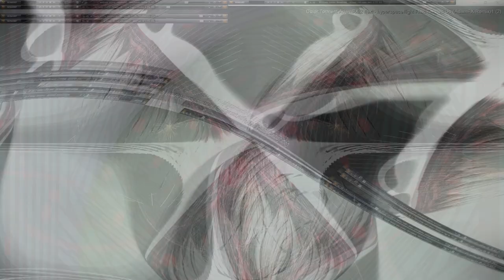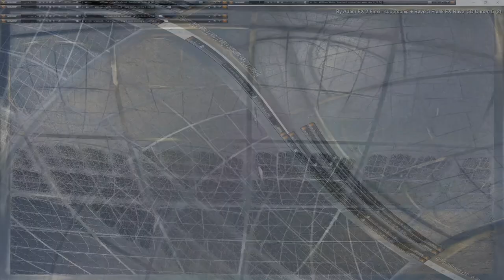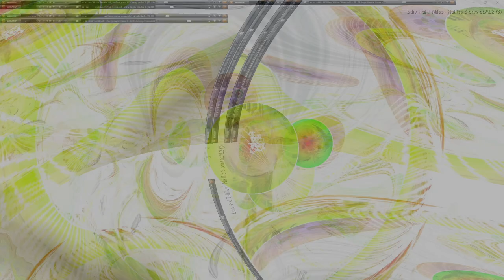Movie 24 10 19 07h09m17s series V